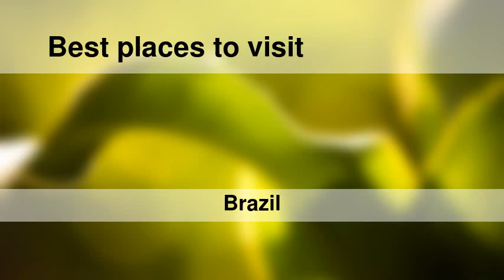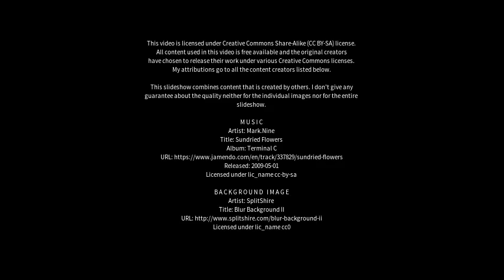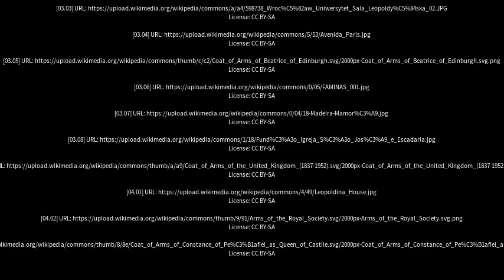Best places to visit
Best places to visit - Leopoldina (Brazil) Best places to visit - Slideshows from all over the world - City trips, nature pictures, etc.